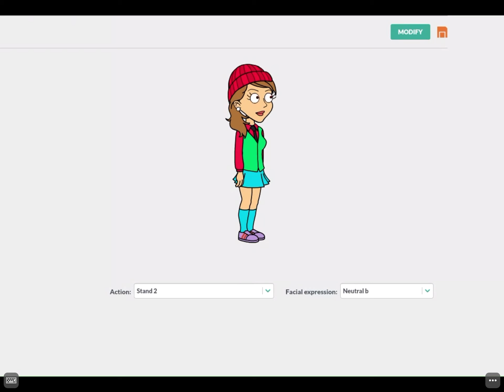I made Sophia avatar for my 3k subscribers